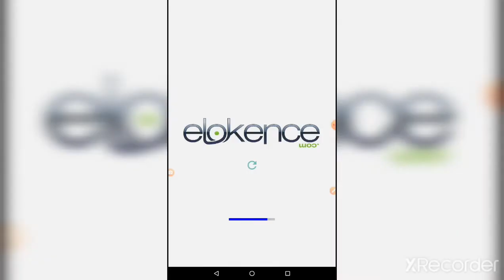Playing Akinator (he failed)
To day I played a game called Akinator and he never guess my character